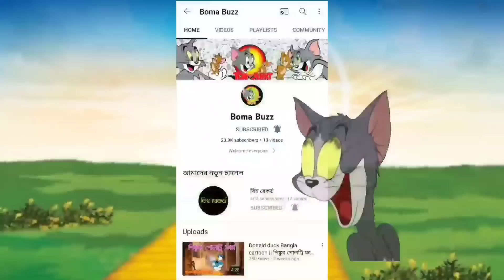Tom and Jerry Bangla | Tom and Jerry cartoon | Boma Buzz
Buma Buzz channel is created for Tom and Jerry Bangla dubbing.

 Thank you all so much for supporting our channel and being with us. We will try to bring more beautiful and new Tom and Jerry Bangla dubbing cartoon videos in the future.

thakurmar jhuli
bangla cartoon
tom and jerry bangla
rupkothar golpo
cartoon mama
bangla cartoon
thakurmar jhuli
cartoon mama
bangla cartoon
rupkothar golpo
thakurmar jhuli
tom and jerry bangla 2022
thakurmar jhuli
cartoon mama
bangla cartoon